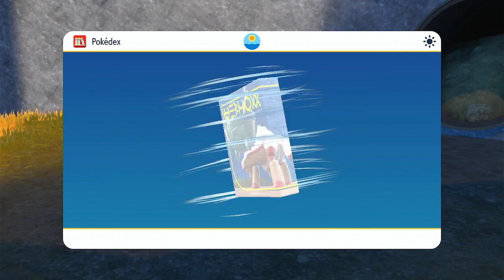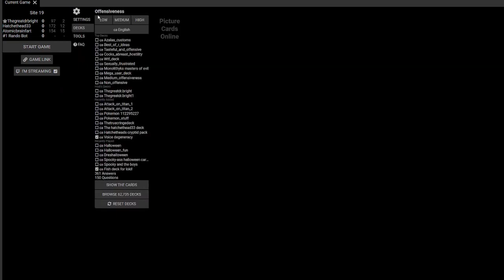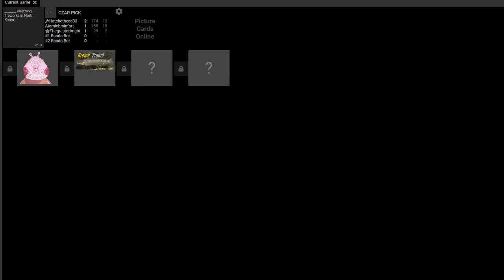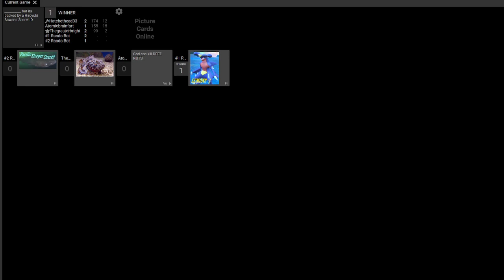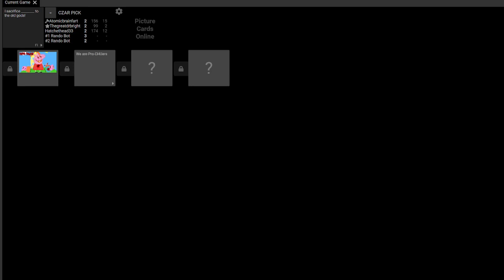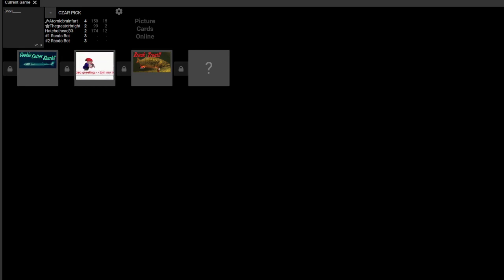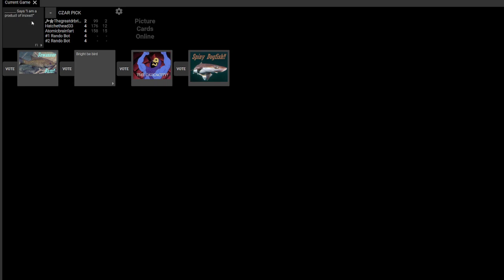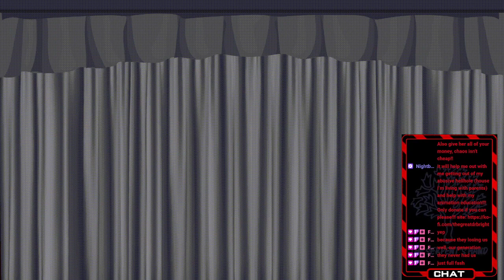Pokemon Shiny Hunting Adventure!!! VOD